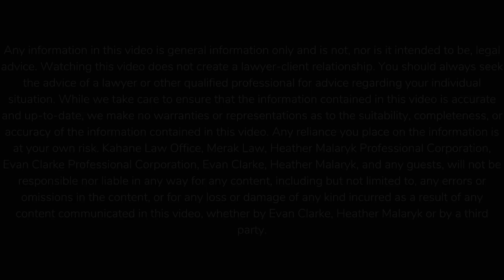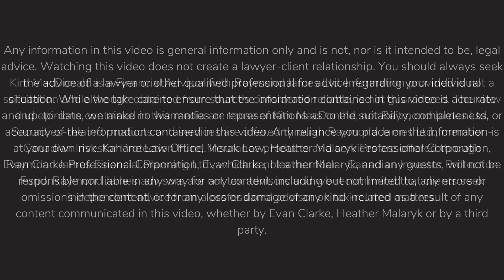Episode #21 - Bankruptcy & Insolvency with Sandra Landry (Full Episode)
Insolvency is when you can’t cover your monthly bills and debt re-payments, a spot that more and more Albertans are finding themselves in as the pandemic nears the 2-year mark. If you are having trouble making ends meet, find out what your options are and where to turn for help when we chat with Licensed Insolvency Trustee, Sandra Landry of MNP Ltd.